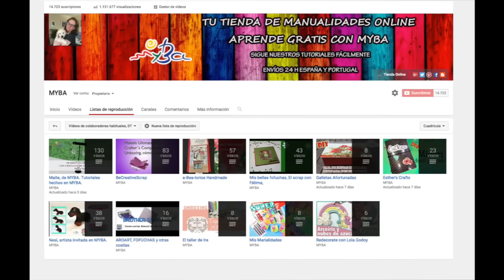Curso Telar de abalorios 2: cómo hacer aumentos y disminuciones.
Bea nos cuenta cómo aumentar y disminuir cuentas al hacer trabajos en el telar de abalorios.

❤ ❤ ❤ ❤ ❤ Dame un like si te ha gustado, comenta y comparte para ayudarme a seguir haciendo tutoriales. ¡¡¡GRACIAS!!! ❤ ❤ ❤ ❤ ❤

Los links pueden ser de afiliación, a mí me dan una pequeña comisión, pero a tí no te cuesta más la compra, y me ayudas a mantener el canal.